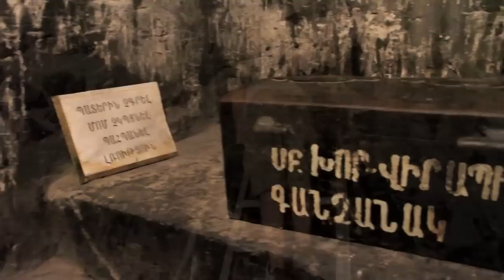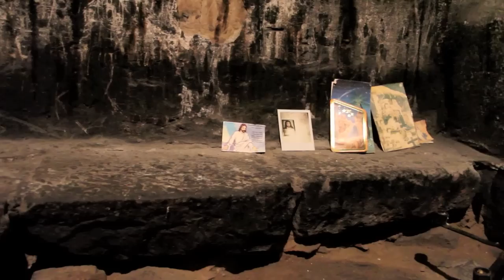Armenian Churches and Seminary